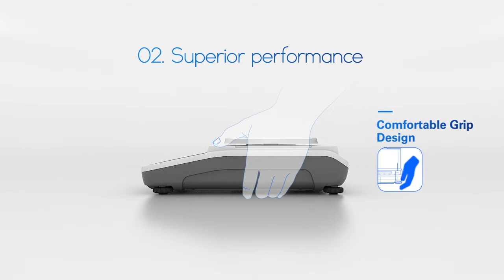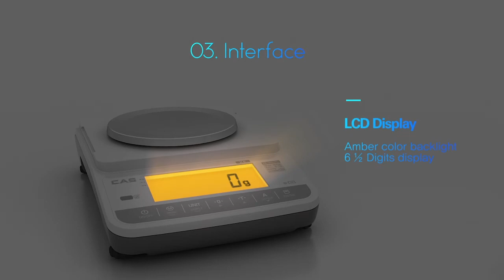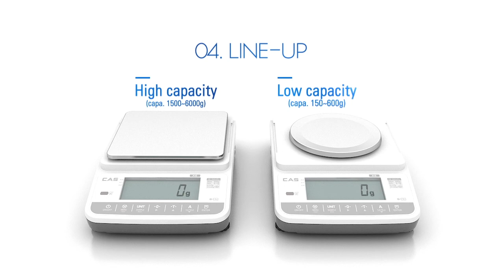CAS MICRO WEIGHING SCALE - DIGITAL MICRO WEIGHING SCALE USED FOR JEWELLARY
XE is a Micro-Weighing scale with superior performance measuring up to 150~6000g weight. Operating temperature is 5˚C~40˚C; therefore accurate measurement is possible in any work place. Moreover, with its superior performance, various interfaces and easy power charging, therefore efficient measure is possible. The XE will be taking on a new standard of Micro-Weighing Scale.

FEATURE –
👉 Superior performance (Loadcell Protection Locker, Kensington Lock, Windshield)
👉 Various interfaces (Remote display, IM-WORKS and various printers are connectable)
👉 Easy power charging (Ni-MH rechargeable battery, DRY rechargeable battery can be used)
👉 IR sensor function implementation (Touchless Key)
👉 CD-300 Remote Display || USB Cable (B TYPE, PC Communication) || RS-232C (Printers, PC Communication)